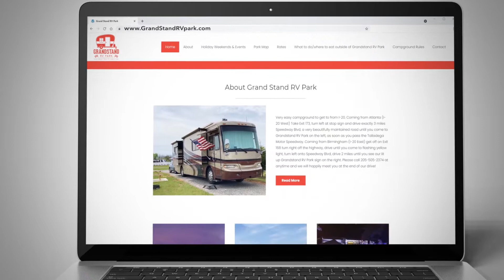Grand Stand RV Park LIVE MUSIC